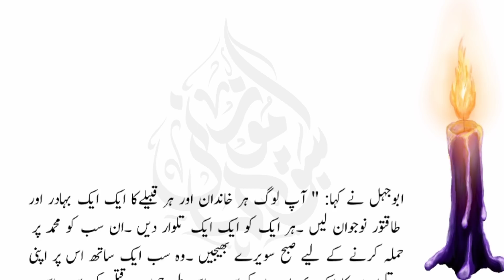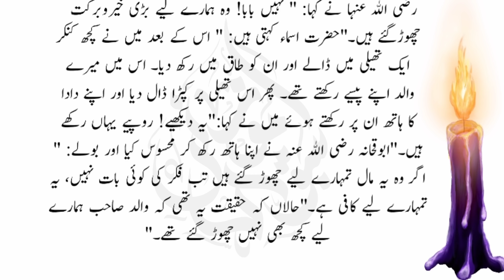غار ثور میں اللہ تعالیٰ نے حضرت ابوبکر صدیقؓ کیلئے جنت کے نگران فرشتے کو حکم دیا